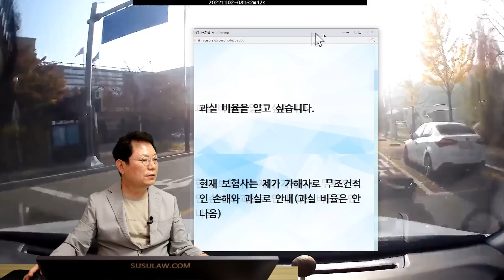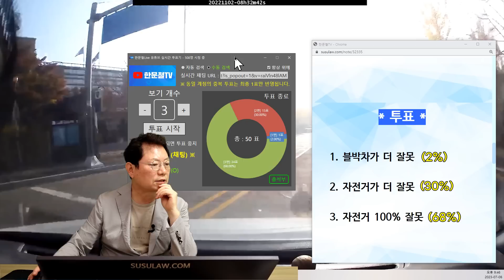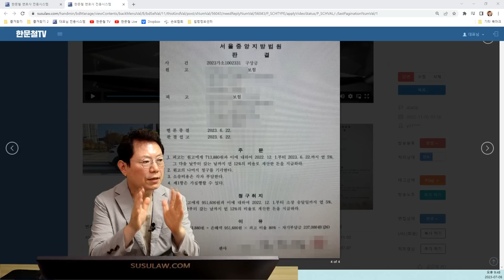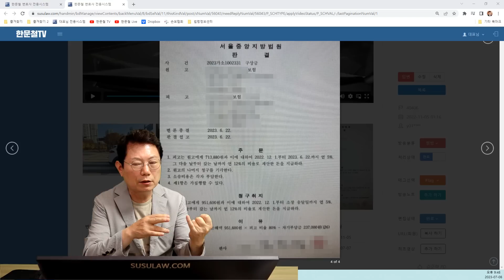19442회. 과실을 인정할 수 없어 자전거 운전자를 상대로 소송을 걸었는데, 과실 20%라고 합니다. 항소해야 할까요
40406
230708 (토) 생방송

블박차가 우회전하는데, 횡단보도 건너는 자전거와 사고
자전거는 보행자 신호 빨간불

과실 비율을 알고 싶습니다.

현재 보험사는 제가 가해자로 무조건적인 손해와 과실로 안내(과실 비율은 안나옴)

갑자기 대기중이다 무단횡단하는 자전거를 어찌 피할 수 있을까요?

속도가 낮아 자전거가 넘어졌으나 바로 일어났어요.

* 투표 *

자전거가 더 잘못 30
 자전거 100% 잘못 68

* 의견

신뢰의 원칙!

멈출 줄 알았던 자전거가 멈추지 않고 횡단보도로 진행

이럴때를 대비해서 인도까지 봐야할까요?

자전거는 멈췄어야 함

자전거의 신호위반이기에 100:0 이라는 의견

블박차 보험사가 자전거를 상대로 소송 제기

블박차 과실 20% 판결

항소기간 아직 안 끝났으면 항소해달라고 하세요도로

쭌